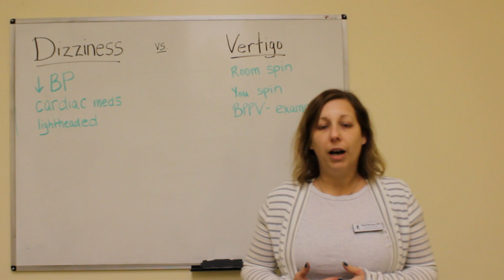What is dizziness? - Physical Therapy, Ashburn, VA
Dizziness can mean a lot of things. Here's the breakdown...